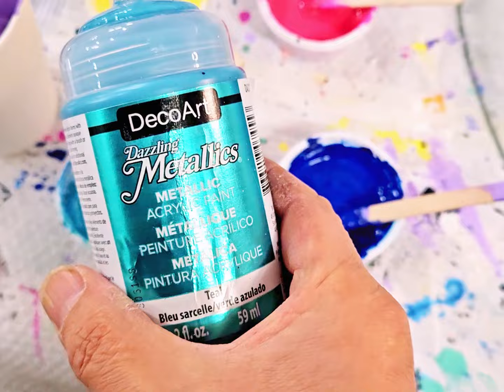fluidart 19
수성 물감으로 표현한 추상그림 입니다.초보자 부터 미술을 전공하신 분들도  함께 도움이 되는 추상그림 그리는 방법 입니다.